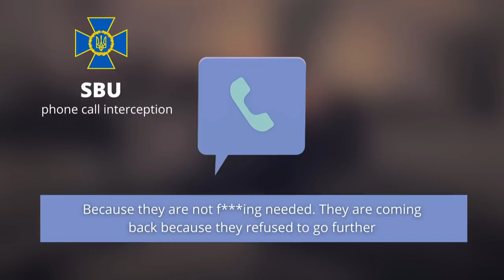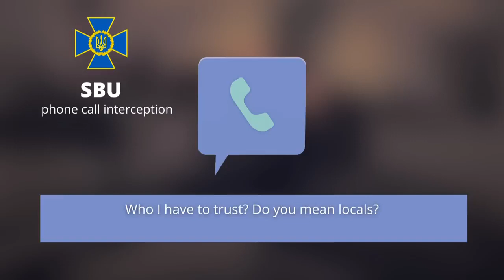Cannon fodder parade Intercepted calls of russian troops in Ukraine